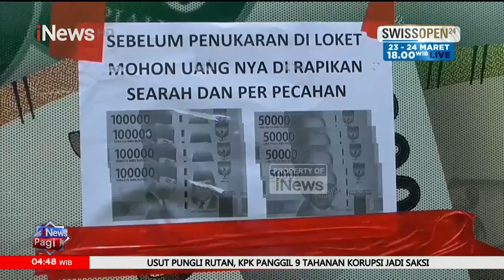Tradisi Bubur Suro Sunan Bonang Tiap Ramadan Eksis Sejak 1937 - iNews Pagi 21/03